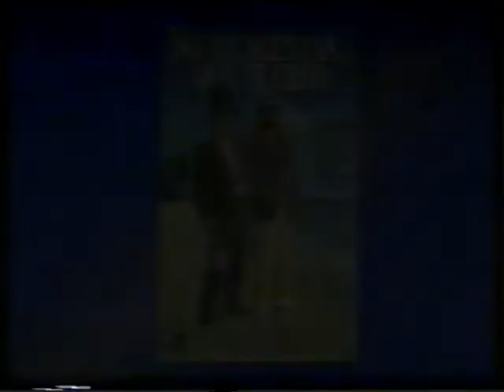Trailer - No me Mientas que te Creo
Trailer de "No me Mientas que te Creo" incluido en la edicion videoclub del remake "La Noche de los Muertos Vivientes" de 1990.